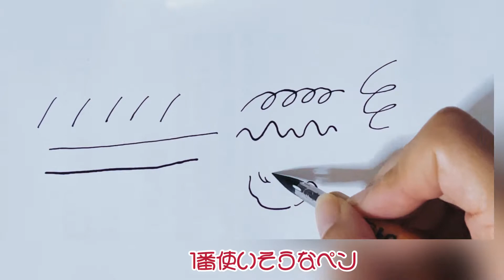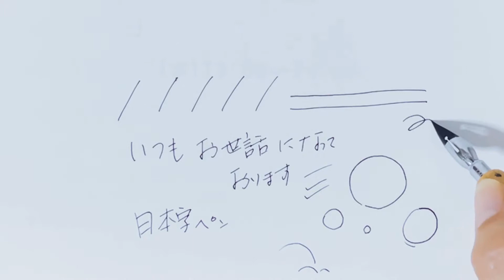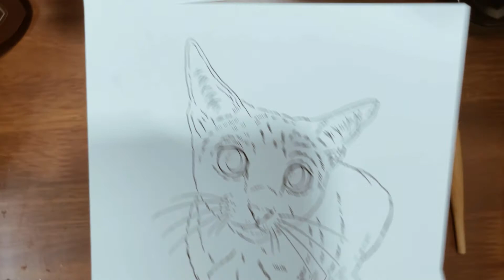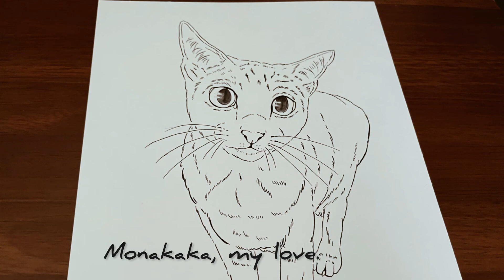初めてペン入れ?やってみた。ロシアンブルーのモナカさん描いてみたよ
やってみたかった事。ふたつ目
イラストにペン入れに初めて挑戦｡

ドキドキ緊張だったけど
出来上がると､やっぱり色を入れたくなります♪

アイシープレミアムインク

ケント紙
KMK KENT200
B5